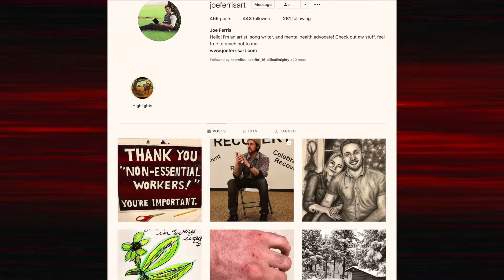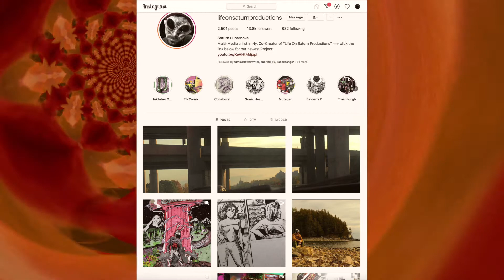"Walken with Joe" We Got Nothing (Red) Podcast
We Got Nothing Podcast episode 17 with your host Ayhan Ozyesil and Special Guest/ local artist Joe Ferris. Join us as we discuss using art to give back and Christopher Walken impersonations!

Every other episode will switch hosts. One week will be We Got Nothing (Blue) with host Catalyst Jost and the next week being We Got Nothing (Red) with host Ayhan Ozyesil.